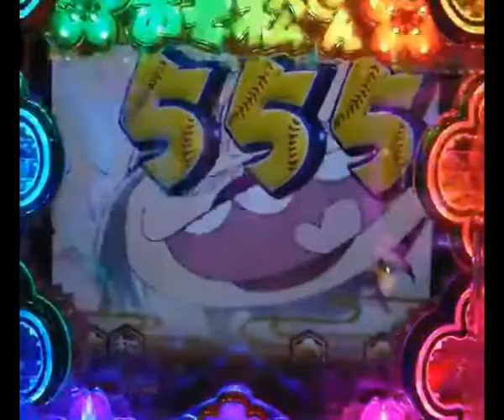CR Osomatsu-San "The Beginning of the Beginning" - Vol. 1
NOTICE: That video is not completely fansubbed, if this fansub is not correctly grammatical, go to my twitter dm me then I'll give you an English script.

Volumen N°1 - Cutscenes:

- "Amano Iwato"
- "Sextuplets down on knees"